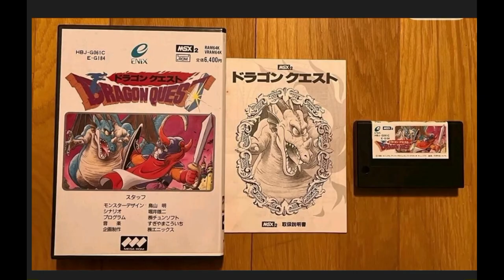MSX anem a la ru!!! Punk Melodic metal version especial version in the study production wip!!!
MSX anem a la ru!!! Punk Melodic metal version especial version in the study production wip!!! ña mawuina whith me cousin and friendly friends---!!!XD
thnsk to willy morales and company from the study la maquina!
kirics
bona tarda
desde Barcelona a la escenqa del msx sense cap por  , el meu nom es  FRANK MSX DEMOS ,  he vingut a fer bona musica per al sistema msx el millor de tot el mon.
anem a la ru de msx de barcelona a veure als amics de la associacio ,estarem amb amics y veurem coses novas, jocks nous ,bonas musicas y bon ambient entre amics.

anirem al bar a prendre unas cerveseta amb els bon amics,,,ni ha molta gent y fa molta calor. un diu ductxr-vossss,,,,,otakus,,,,
veurem al nois de conexio msx ,al nois de msx boixos club badalo y els de FKD produccions que fan bona musicas uktimamen,,,molts amics y molta diversio , el msx es ek millor de tot el mon. WEPSIIIII!

estarem amb karaka y els amics de retromaniacs bona gent y millors amics,,, josemanel y francsesc ens portaran el seu ultim cd el msx remake infiniy que brutallll,,anem a la ru , amics el msx es lo millor de tot el mon!

anem a la ru del msx a disfrutar amb amics y bon ambient , el msx es el millor de tot el mon!! y recordeu amics duxarse...otakusss!
anem a buscar les novetats aixo esta ple esta a petar quina calo quina calo anem al barrrr!...yep karaka y els eus amics estan aqui. frank,josema ,tamben esta josepmanel ,marc mentat, vic viper,el josep home de caramel y altras bons amic
aiso es la ru del msx de barcelona de la millors del mon...msx y las rus de barcelona les millors de totes,,,,,adeu amicssss.
y recordeu veure forssa !